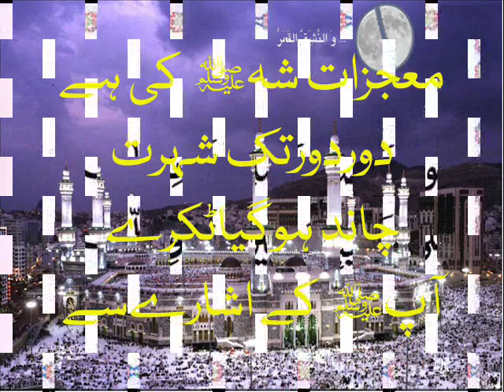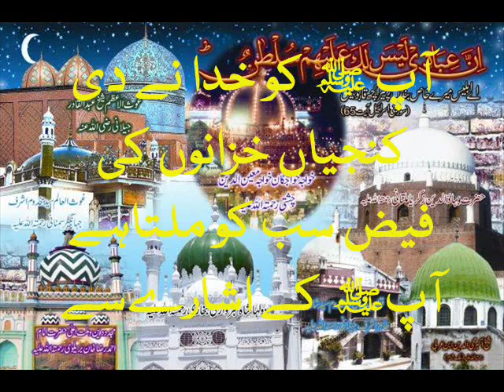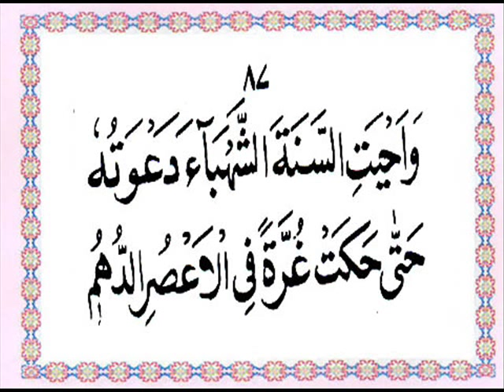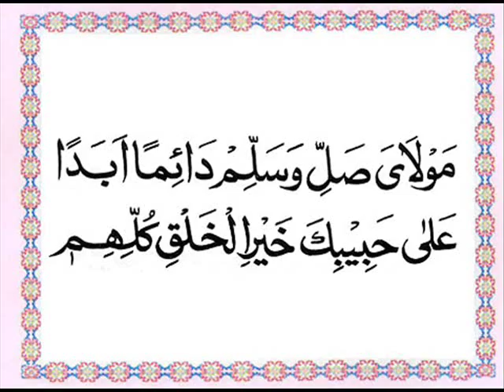Qasida Burda Sharif Hafiz Bilal Qadri Fasal 5